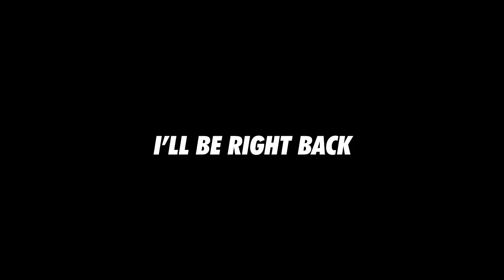This Is The FASTEST Way To Get Meters! (Roblox Taxi Boss)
🚖Hello, today In this video I'll be showing you how to get meters fast in Taxi Boss so you can be #1 on the leaderboard!
🎵 Music used in the Video: Patrick Patrikios | Know Myself
What is Taxi Boss?

🚖Welcome To Taxi Boss🚖
Transport passengers, race friends, drift in the mountains and become the fastest taxi driver on Roblox.

🏁 In this city, everyone needs a ride!
💸 Customers pay more the quicker they get to their destination!
🔧 Modify everything on your cars! Spoiler, wheels, lights, colors and more!
🏠 Customize and upgrade your garage and display your best cars.
🚕 Become the best taxi driver in the city!
💎 Deliver better customers to their destination to make more money!
olikus400
Bertik750
SamSpeedCz